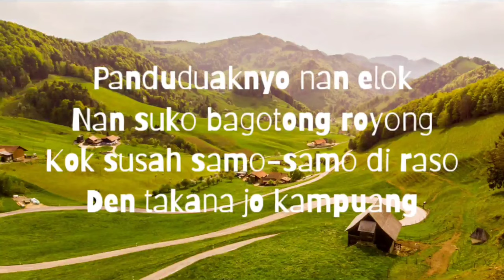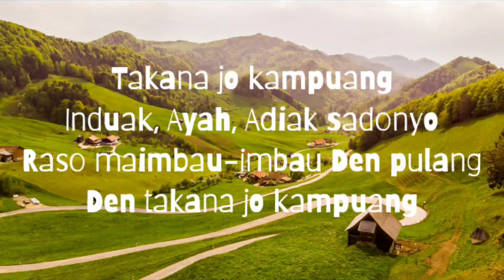LAGU DAERAH SUMATERA BARAT - kampuang nan jauh dimato (lirik lagu)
Orang Minangkabau terkenal suka merantau. Beberapa lagu banyak diciptakan tentang hal itu, salah satunya adalah lagu “Kampuang Nan Jauah Dimato” karya Oslan Husein pada tahun 1931.
Tak hanya sebuah dendangan belaka, lagu “kampuang nan jauah di mato” ini menceritakan tentang seorang perantau minang yang merindukan kampung halamannya. Kerinduan kepada orang tua, keindahan kampung halaman, teman sejawat dan masyarakat yang saling tolong menolong. Dijelaskan didalam lagu tersebut bagaimana kampung minang yang asri dengan alam yang dikelilingi gunung.

Lirik.
Kampuang nan jauah di mato
Gunuang sansai ba kuliliang
Den takana jo kawan-kawan lamo
Sangkek den basuliang-suliang

Panduduaknyo nan elok
Nan suko bagotong royong
Kok susah samo-samo di raso
Den takana jo kampuang

Takana jo kampuang
Induak, Ayah, Adiak sadonyo
Raso maimbau-imbau Den pulang

Kampuang Den jauah di mato
Takana jo kawan-kawan Den lamo
Sangkek den basuliang-suliang